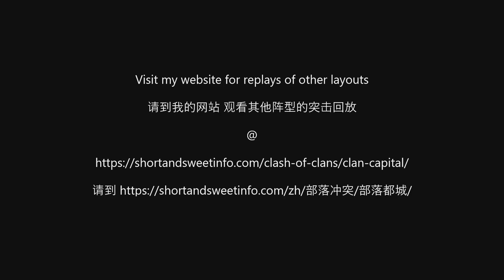2 shot Balloon Lagoon 4 (layout 50)